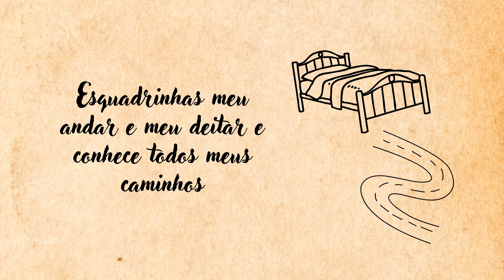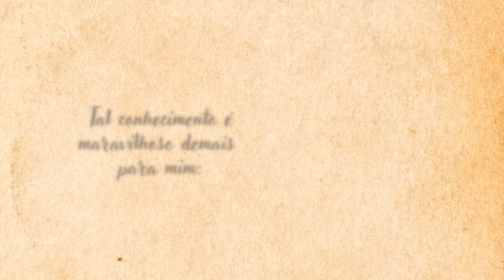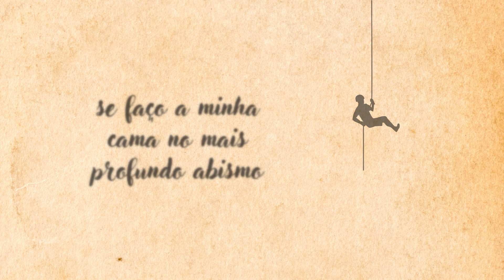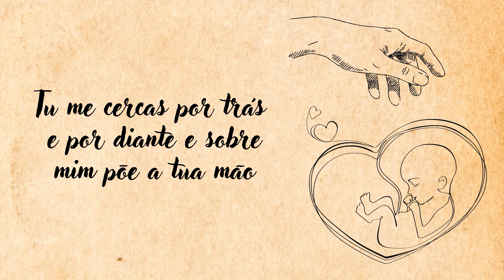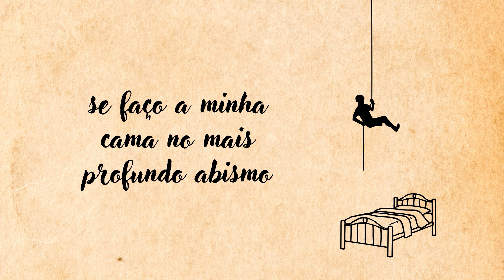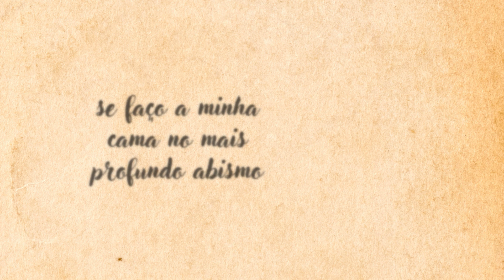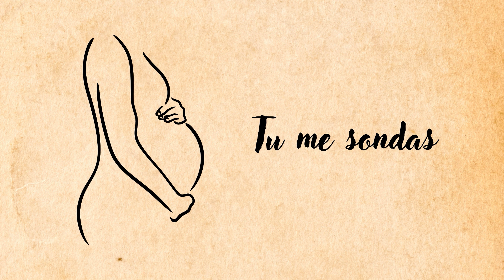Samos 139 (Tu me sondas - Música)- Família Alegria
A Família Alegria é um projeto missionário que leva a mensagem de Jesus aos pequeninos e suas famílias. Temos músicas para crianças (Família Alegria Kids) e músicas de louvor (Família Alegria louvor). Nossa equipe tem mais de 13 anos de formação,  já nos apresentamos em diversas cidades. Conheça mais sobre nosso trabalho!